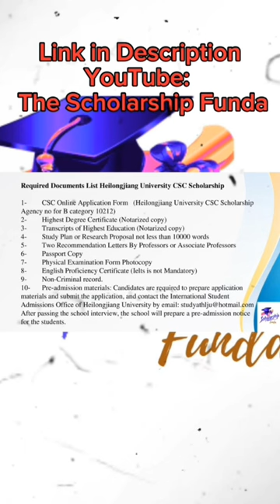Heilongjiang University CSC Scholarship 2024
"Unlock your academic dreams at Heilongjiang University with the coveted CSC Scholarship for 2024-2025! 🎓🇨🇳 Delve into this comprehensive guide that unveils the secrets to securing the CSC Scholarship at Heilongjiang University. 🌟📚 Explore step-by-step instructions, crucial deadlines, and key insights into the application process, eligibility criteria, and required documentation. 📝✨
south carolina,crime,caught on camera,inside edition,inside_edition,ie newsdesk,nick donofrio,wrong house,fatal shooting,911 call,wrong door,shot dead,college student,university of south carolina,castle doctrine,mistake,jim moret
tam kaur,that girl,how to study,study advice,study tips,straight a student advice,how to get straight as in school,university study advice,study hacks no one tells you,the ultimate study guide,how to ace exam season,organisation hacks,my study secrets,how to become a top 1% student,study motivation,how to be productive after school,how to stop procrastinating studies,study hacks everyone should know,how to study smarter not harder,study fast and easy
learn to code,programming,coding,programming for beginners,how to learn coding,how to learn to code,how to learn coding for beginners,data structures and algorithms,coding for beginners